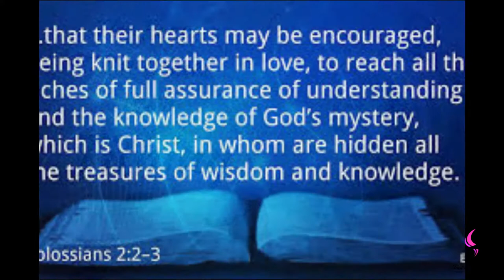Insurance | Daily Motivation | Pastor Bim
Watch this insightful motivation teaching by Pastor Bim

INSURANCE

WHO IS YOUR INSURER ?

YOUR INSURANCE SHOULD BE IN GOD HE IS OUR GUARANTEE.

WE HAVE MANY INSURANCE SCHEME  IN THE  BIBLE.

HE SAYS GIVE YOUR TITHE AND OFFERING.

YOUR TITHE-  AND HE SAYS I WILL  REBUKE THE DEVOURER FOR YOUR SAKE.

MALACHI 3 vs 10
Bring ye all the tithes into the storehouse, that there may be meat in mine house, and prove me now herewith, saith the Lord of hosts, if I will not open you the windows of heaven, and pour you out a blessing, that there shall not be room enough to receive it.
(KJV).

MALACHI 3 vs 11
And I will rebuke the devourer for your sakes, and he shall not destroy the fruits of your ground; neither shall your vine cast her fruit before the time in the field, saith the Lord of hosts.(KJV).

GOD WILL GUIDE YOU -  HE HIS OUR INSURANCE,  HE HIS OUR PROTECTOR, HE HIS OUR DELIVERER.

HE LET'S US  KNOW THAT HE IS WITH US AT ALL TIMES.

GREATER IS HE THAT IS  IN US THAN HE THAT IS IN THE WORLD.

1 JOHN 4 vs 4
Ye are of God, little children, and have overcome them: because greater is he that is in you, than he that is in the world.
(KJV).

HE SAYS, I WILL ABIDE WITH YOU ALWAYS EVEN TILL THE END OF THE WORLD.

HE WILL HOLD YOU, HE WILL HELP YOU.

Fear thou not; for I am with thee: be not dismayed; for I am thy God: I will strengthen thee; yea, I will help thee; yea, I will uphold thee with the right hand of my righteousness.(KJV).

LET HIM BE YOUR CONFIDENCE ASSURANCE .

HE HIS THE GOD THAT NEVER FAILS,  THE BIBLE SAYS HE NEVER SLEEPS OR SLUMBERS , WHAT OTHER INSURANCE WILL YOU BE LOOKING FOR  OR LOOKING AT , LOOK UNTO JESUS THE AUTHOR AND THE PERFECTER OF YOUR FAITH, THE ONE WHO AS CALLED YOU, INTO THIS NEW LIFE WILL BE WITH YOU.

Behold, he that keepeth Israel shall neither slumber nor sleep.(KJV).

(KJV).

DON'T  GIVE UP ON LOOKING AT HIM, HE WILL NEVER FAIL YOU.

LET GOD BE YOUR INSURANCE.

STAY BLESSED AND HAVE A LOVELY DAY.